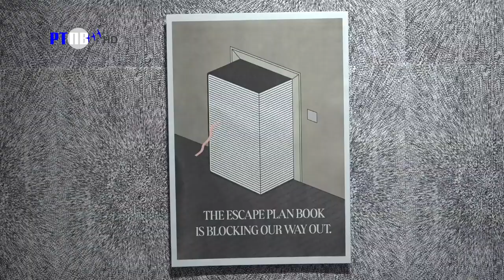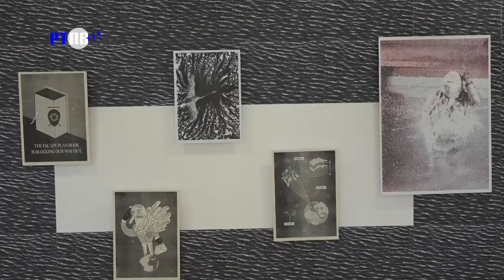TV Pljevlja Izložba Nacionalni svemirski program 21 06 2024